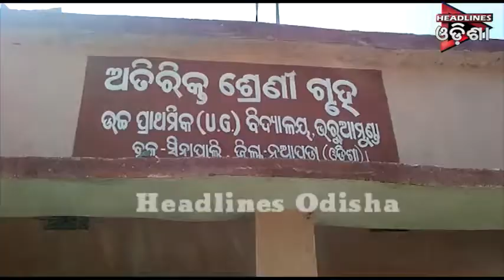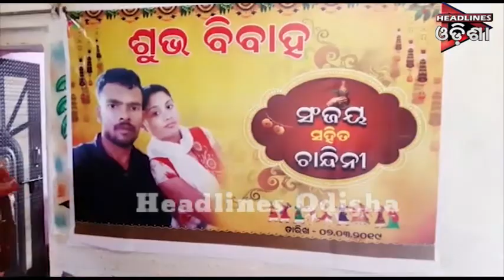ଓଡିଶା Prime ଭାଗ-୦୨....୦୯.୦୩.୨୦୧୯